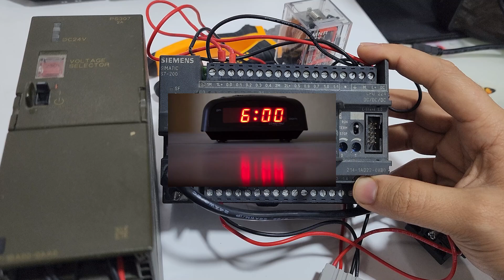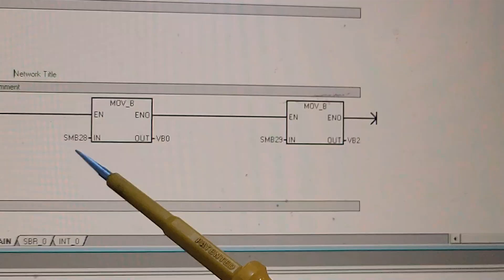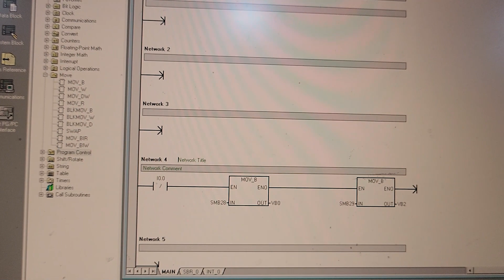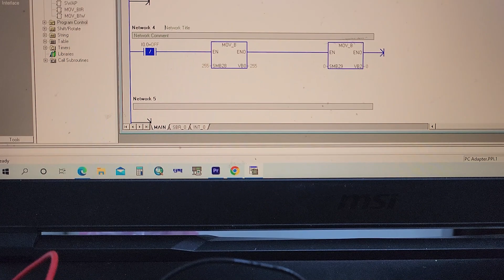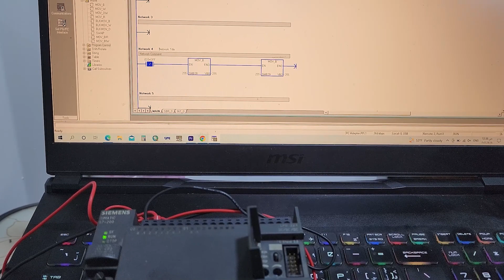كورس plc:احتراف التعامل مع المقاومات المتغيرة في plc# siemens s7-200 course -s7 200 potentiometer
كورس_PLC للمبتدئين كامل من البداية للاحتراف جدا وبالعربي
اضغط اشتراك ليصلك كل الحلقات الجديدة من دورة
دورة المتحكم_المنطقي القابل للبرمجة
Programmable logic controller course
دورة تعلم PLC باللغة العربية بطريقة سهلة جدا PLC programming

دعم القناة علي باتريون لتقديم محتوئ تعليمي حصري ولتطورير القناة ♥️🌹